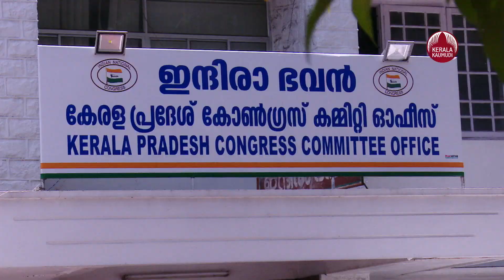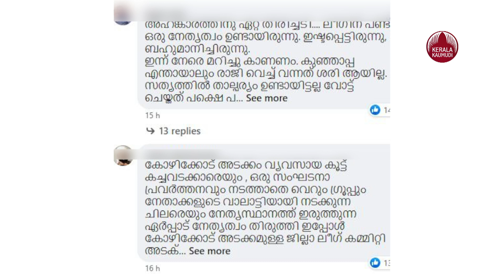Protest in Munavvar Ali Thangal's facebook post; Muslim League workers angry about party failure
നിയമസഭാ തെരഞ്ഞെടുപ്പിലെ തോൽവിക്ക് പിന്നാലെ യു ഡി എഫ് നേതാക്കൾക്കെതിരെ പ്രവർത്തകരുടെ പ്രതിഷേധം ശക്തമാകുന്നു.
മുസ്ലിം യൂത്ത് ലീഗ് സംസ്ഥാന പ്രസിഡന്റ് മുനവറലി ശിഹാബ് തങ്ങളുടെ ഫേസ്ബുക്ക് പോസ്റ്റിനു താഴെ ലീഗ് പ്രവര്‍ത്തകരുടെ രോഷ പ്രകടനം. ജനവിധി അംഗീകരിക്കുന്നു എന്ന പോസ്റ്റിനു താഴെയാണ് പാര്‍ട്ടിക്ക് തെരഞ്ഞെടുപ്പില്‍ പറ്റിയ പിഴവ് ചൂണ്ടിക്കാട്ടി പ്രവര്‍ത്തകര്‍ രംഗത്തെത്തിയത്.